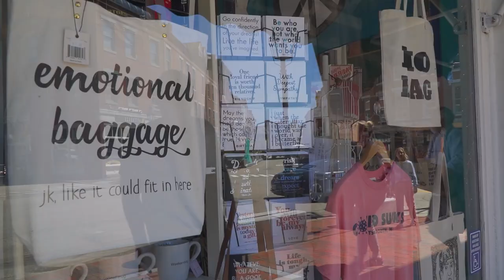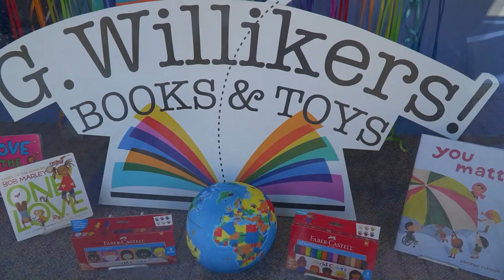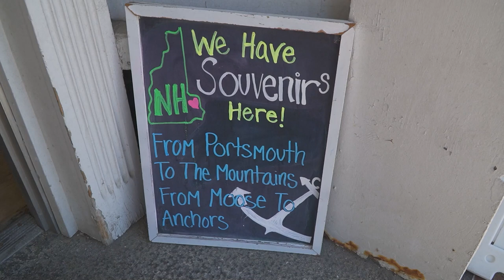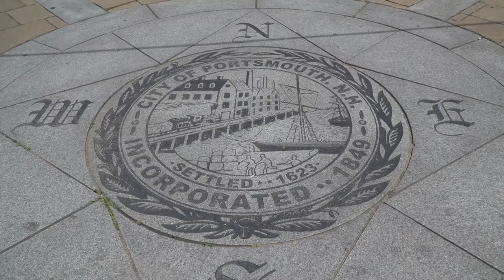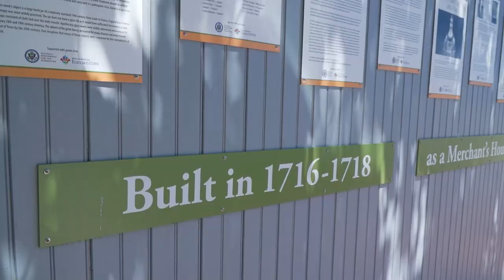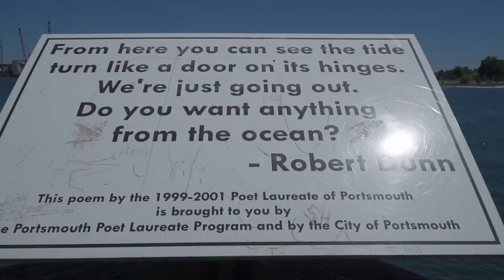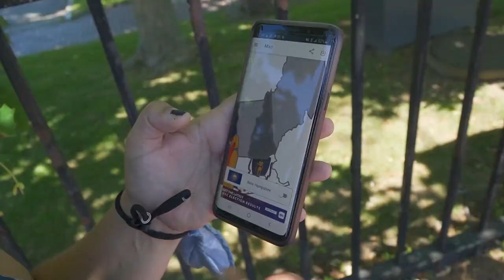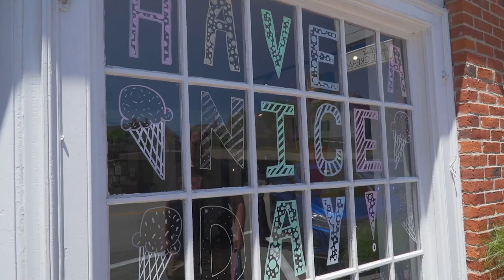BEST Things to Do in PORTSMOUTH New Hampshire | Travel Guide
We arrived in New Hampshire and are spending the day in the lovely port city of Portsmouth on the Piscataqua River. We explore the town, doing some shopping, stop to get popovers at a restaurant called Popovers on the Square, and check out some of the things to do in this adorable New England town.

Our Gear:
Mini Tripod